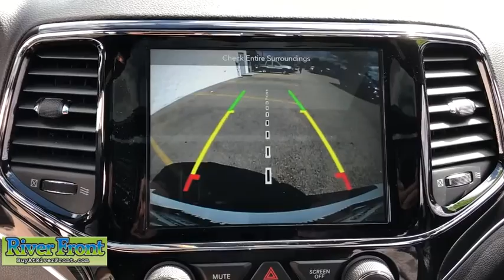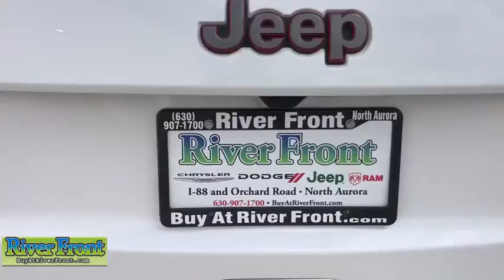2019 Jeep Grand Cherokee St. Charles, Aurora, Glendale Heights, Naperville, North Aurora, IL 21023-1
Bright White Clearcoat Used 2019 Jeep Grand Cherokee available in North Aurora, Illinois at RiverFront CDJR. Servicing the St. Charles, Aurora, Glendale Heights, Naperville, IL area.
2019 Jeep Grand Cherokee Trailhawk - Stock#: 21023-1 - VIN#: 1C4RJFLG6KC672209

We are open and ready to assist in your vehicle purchase! Clean CARFAX.